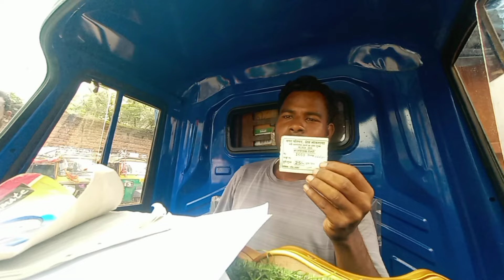second hand hand tempu sale |maa ambe dealer ranchi 🥰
Jay shree raam dosto is video me maine

your queries 👇
secundhandtempusalerranchi
yujadtempu
puranitempu
secundhandtempureview
newvloger
viralvideo
secundhandtempuprice
yuj tempu ranchi
second hand tempu price
second hand tempu kaise kharide
second hand tempu kanha se le
second hand tempu jankari
second hand tempu review ranchi
yuj tempu kaise kharide
Ranchi to lohardaga tour
ranchi se lohardaga ka doori